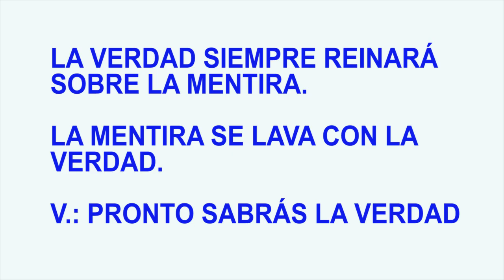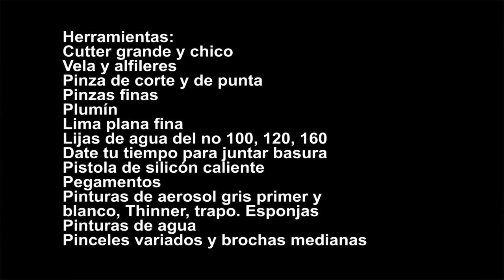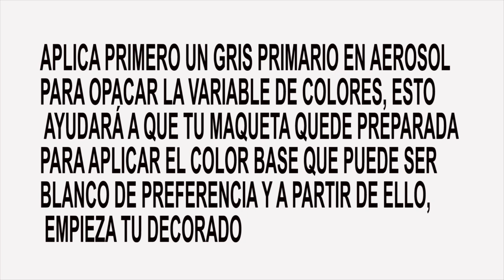Star Wars ship, let's make a st ship with recycled garbage 5, Haciendo una nave con basura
Junta basura y ve ideando la forma a tu nave de starwars. Haciendo una nave espacial con basura, Sci-Fi fantasy II
Star Wars. TIE FIGHTERS New, Make ships with recycled material and garbage, very easy.